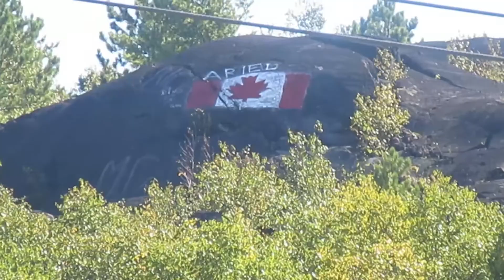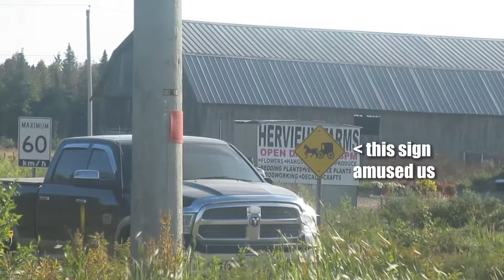Ontario Falls and Friends | Travel Vlog | Chathy Cross Canada [CC]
In which we check out Niagara Falls (which I misspelled in the intro) and meet up with Erik of Breakeven Books!

Erik's channel - @BreakevenBooks

Amazon Wishlist:

Yay BookTube!